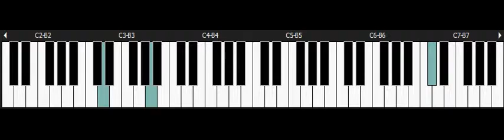Seiken Densetsu 3 - NINTENDO Snes Piano - High Tension Wire